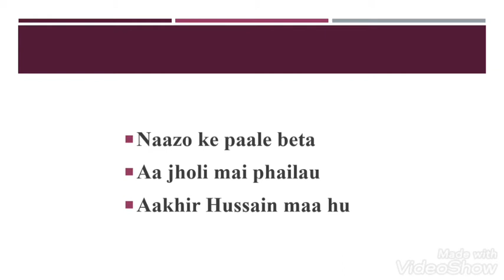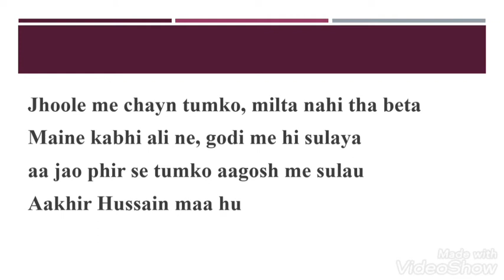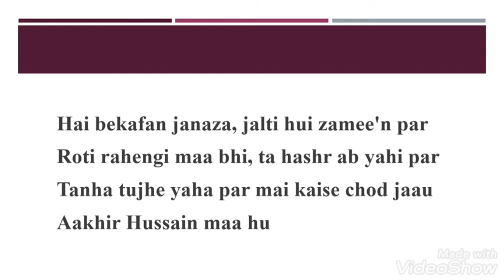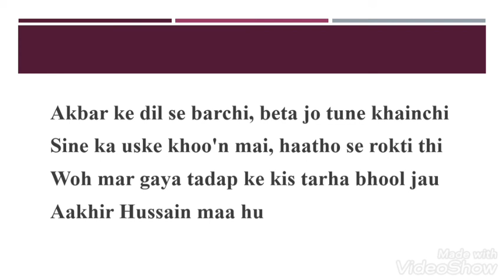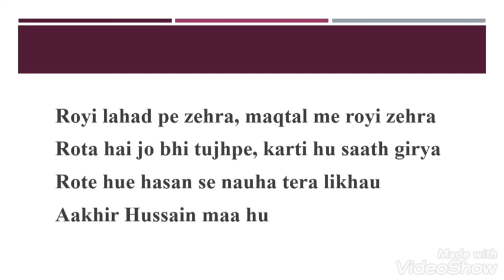Aakhir Hussain maa hu Nauha lyrics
If you want any lyrics of Nauha please mention in the comment box of this video. Insha Allah i will try to upload as soon as possible.

Nauha lyrics

Kitni tapish hai beta
Saaya tera banau
Aakhir hussain maa hu

Naazo ke paale beta
Aa jholi mai phailau

1. Nana ne kabr chodi, aaye ali najaf se
Mai aa gayi bakaiyya se, aye laal paas tere
Bachche ka gham mai apne kyu dil se na lagau

2. Jhoole me chayn tumko, milta nahi tha beta
Maine kabhi ali ne, godi me hi sulaya
aa jao phir se tumko aagosh me sulau

3. Jibreel sa farsihta, jhoola jhulane aaya
Le le ke jaam e kausar, pani pilane aaya
Bachpan ke laad tere mai kaise bhool jau

4. Kehti rahi mai zalim, naazo ka hai yeh pala
Khanjar chala na uspe, ahmed ka hai dulara
Sar aa gaya sina pe mai kaise chayn paau

5. Naaka nabi the jiska, laash uski kya yahi hai
Ghodo ke daudne se, pamaal ho chuki hai
Tukde utha utha ke lasha tera banau

6. Hai bekafan janaza, jalti hui zamee'n par
Roti rahengi maa bhi, ta hashr ab yahi par
Tanha tujhe yaha par mai kaise chod jaau

7. Akbar ke dil se barchi, beta jo tune khainchi
Sine ka uske khoo'n mai, haatho se rokti thi
Woh mar gaya tadap ke kis tarha bhool jau

8. Mayyat ho jiske ghar pe, dete hai log pursa
Kitni ghareeb hai yeh, ujdi hui teri maa
Lene ko tera pursa ghar ghar me roti jaau

9. Royi lahad pe zehra, maqtal me royi zehra
Rota hai jo bhi tujhpe, karti hu saath girya
Rote hue hasan se nauha tera likhau